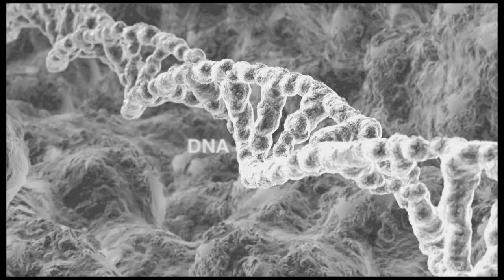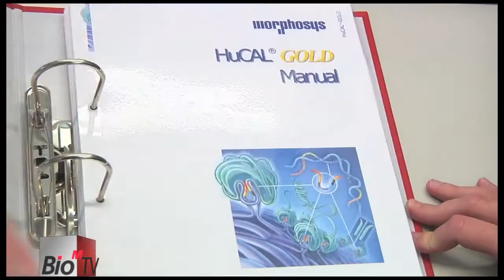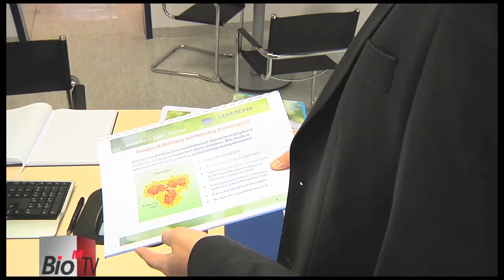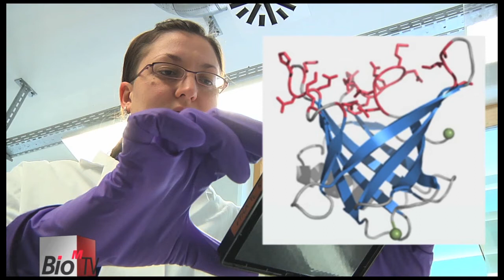Bio-M.TV Ausgabe 3 (01/2011) - deutsche Fassung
Bio-M.TV, die dritte Folge der Münchner Biotechnologie-Nachrichten: Informationen zu den neuesten Entwicklungen aus der bayerischen Biotech-Branche.
In dieser Ausgabe: Morphosys, Leukocare, Pieris und Gesundheitsforschung